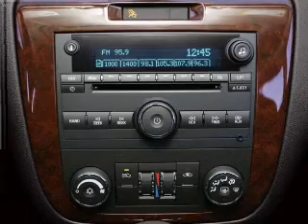2007 Chevrolet Impala - Raleigh NC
Year: 2007
Make: Chevrolet
Model: Impala
Trim: SS
Engine: 5.3 liter 8 cylinder 16 valve
Transmission: 4-Speed Automatic
Color: Red
Mileage: 98935
Address:
1820 Capital Blvd.